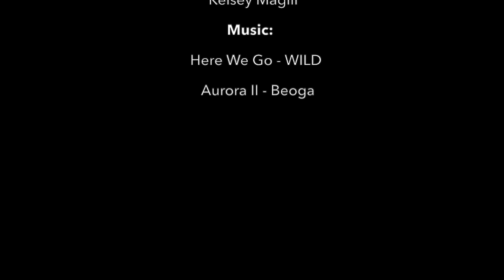Paddling the Sturgeon River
An amazing 9 days paddling the Sturgeon River during COVID19 was just what we all needed! Fun whitewater, hot days, plenty of bugs and stellar company in the beautiful Temagami region!